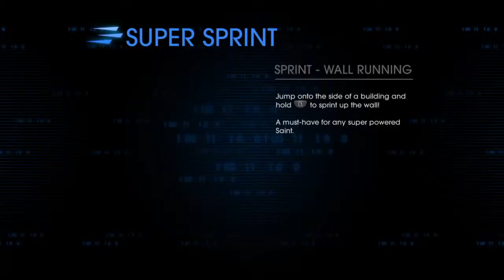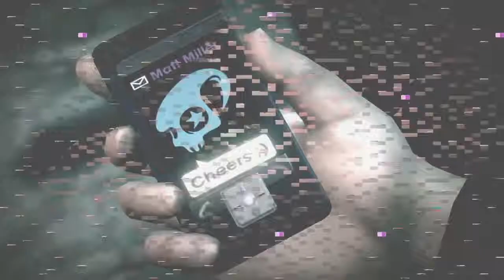Lets play saints row 4 re - elected saving matt miller stage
Saving the annoying hacker from the previous saints row